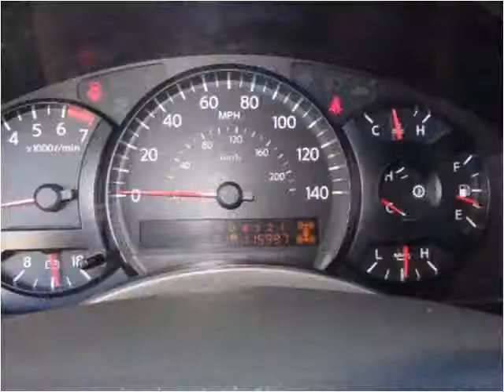2005 Nissan Titan Used Cars Salt Lake City UT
This 2005 Nissan Titan is available from Car City.